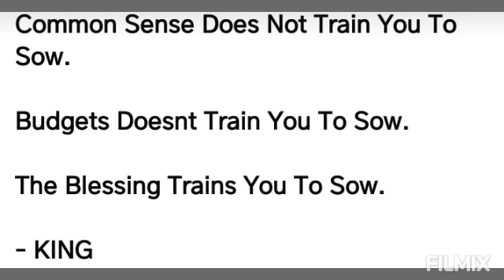Prophet Joshua Holmes Wisdom Doors🔥